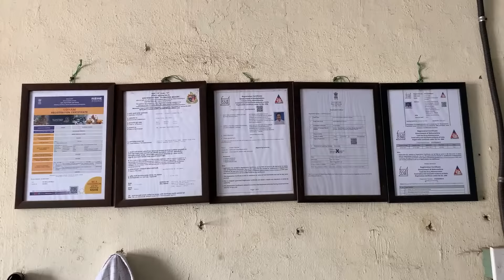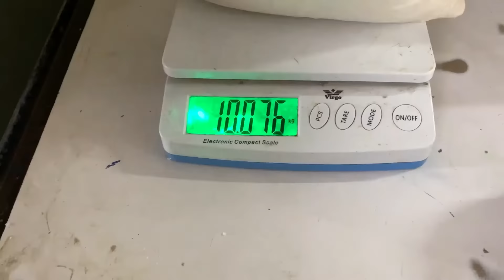Making of milk Ice Candy aka PEPSI | Milk Made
Riddhi Siddhi
Premium Ice Candy

Our Flavours :
Lassi, Chocolate, Apple, Chicku, Mango, Vanilla, Pista, Strawberry, Pineapple, Lemon, Kokam, Hajmola

WHOLESALE & RETAIL